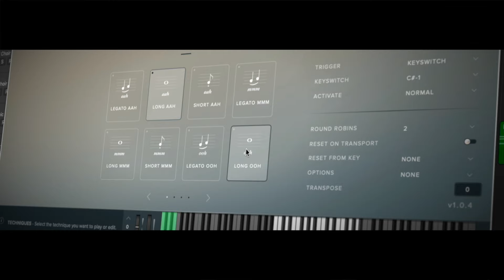Eric Whitacre Choir – New Updates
Eric Whitacre Choir. Now NKS ready and includes a Preset Editor, a multi-output mixer and optimised performance.

Recorded in the widescreen resonance of The Hall at AIR Studios, Eric Whitacre Choir shares the acoustic DNA of Spitfire’s orchestral range and is designed to complement and blend seamlessly with each of these libraries